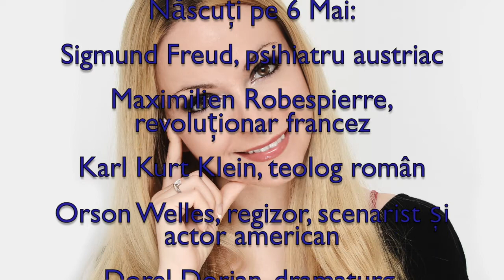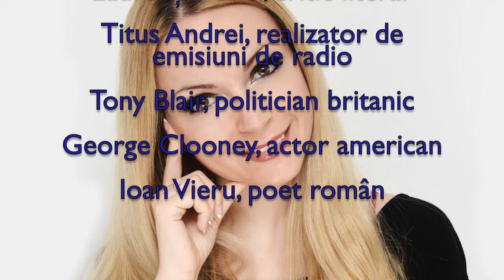Horoscop de azi 6 Mai Lunaala Moirae